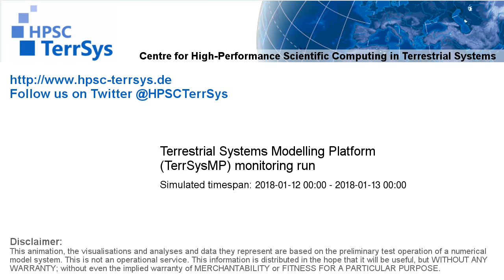TerrSysMP monitoring run 2018-01-12 - water table depth change - NRW (24h)